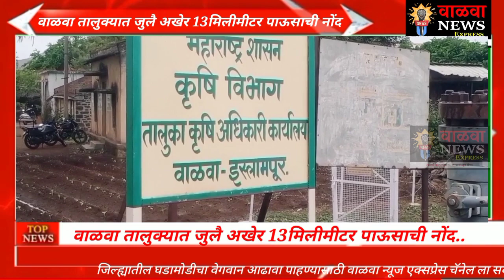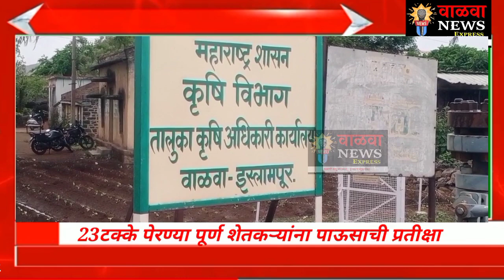तालुक्यातील ऐकून 23122 हेक्टर क्षेत्रा पैकी 5325 हेक्टर क्षेतातील पेरण्या पूर्ण. पाऊसाची प्रतीक्षा.